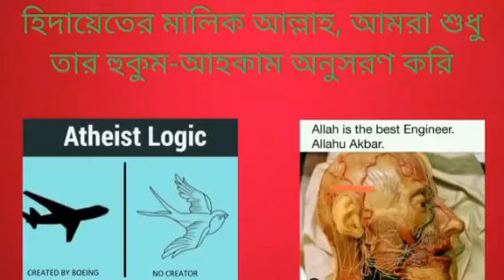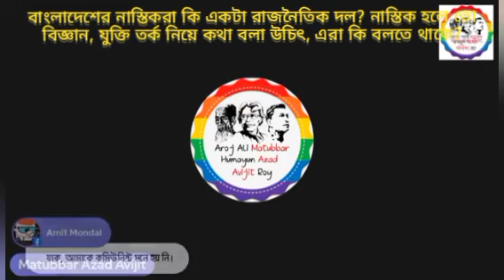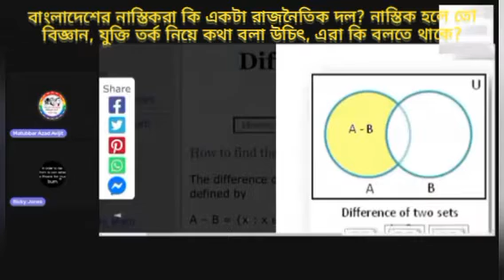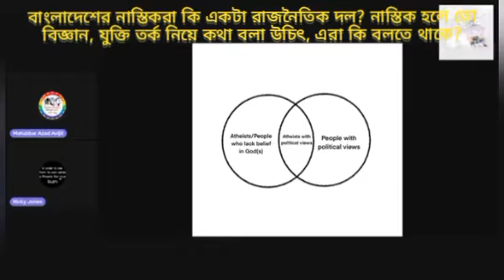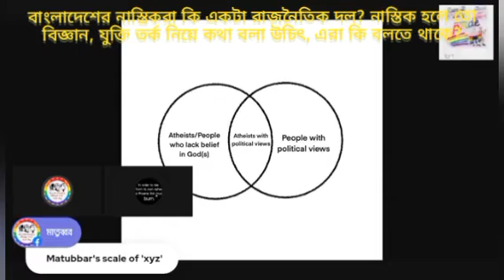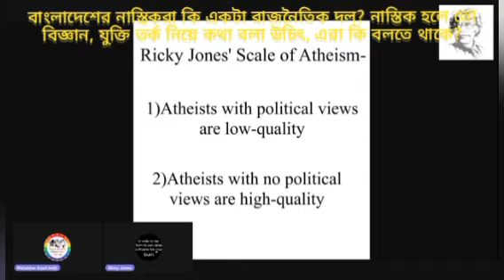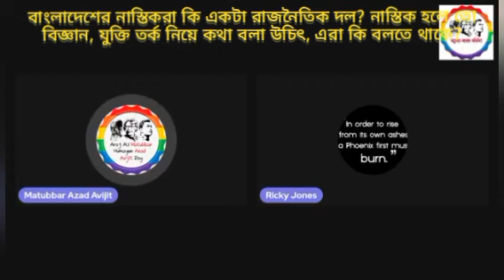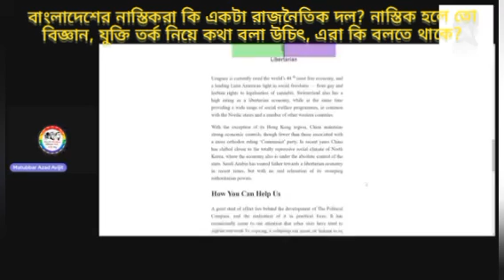বাংলাদেশের নাস্তিকরা কি একটা রাজনৈতিক দল? নাস্তিক হলে তো বিজ্ঞান, যুক্তি তর্ক নিয়ে কথা বলা উচিৎ?